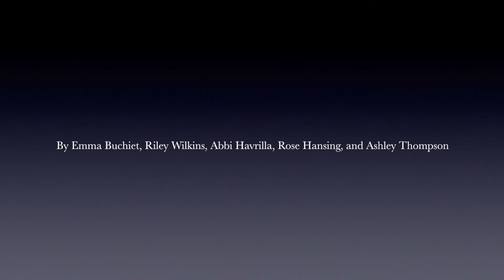What is beautiful to you?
produced by Riley Wilkins, Rosellen Hansing, Ashley Thompson, Emma Bucheit, and Abbi Havrilla